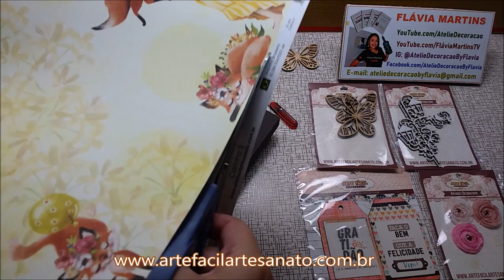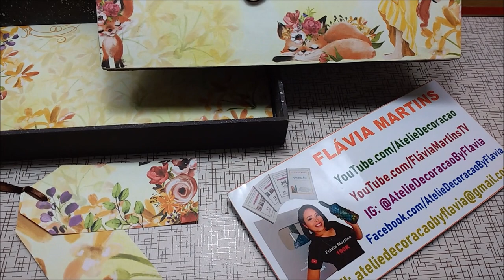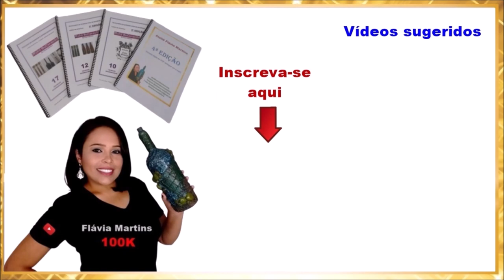Ganhe dinheiro com CAIXA de MDF com papel de SCRAP - Flávia Martins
Aplique decorativo BORBOLETA da ARTE FÁCIL ARTESANATO
Papel de scrap CARINHO 5 medindo 30,5x30,5 da ARTE FÁCIL ARTESANATO